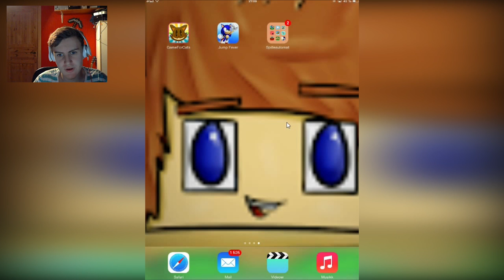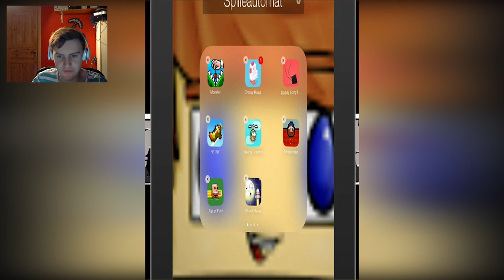Ludvig Rager på apper!